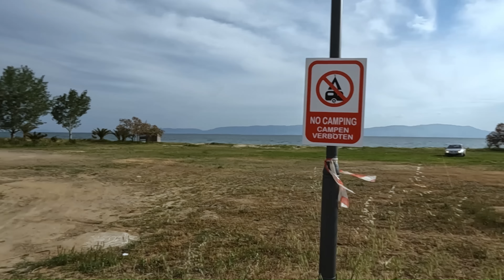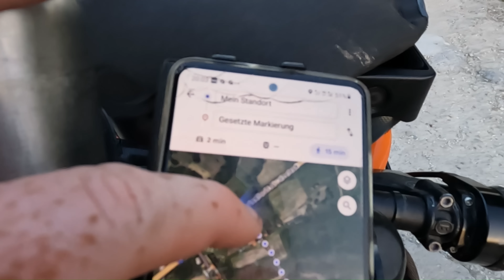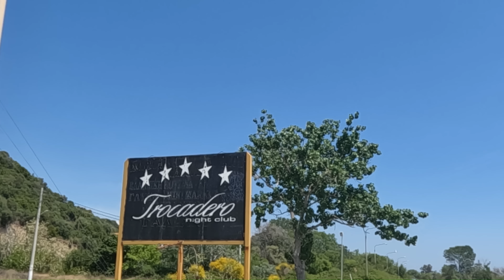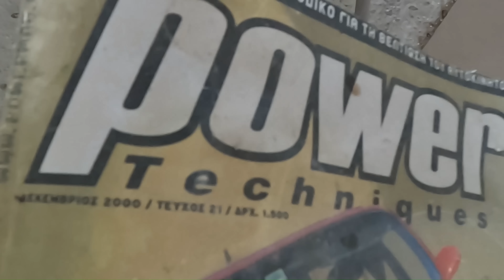13 - Griechenland Radreise - Asprovalta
Griechenland Radreise: mit dem Fahrrad unterwegs in Nord Griechenland Asprovalta. Wir zelten am Strand, bereiten griechisches Essen zu und erleben einige Abenteuer.

▶️WILLKOMMEN!
Wir sind Chris und Nicola und seit März 2022 zusammen unterwegs.

Auf Instagram und facebook findest du (fast) täglich noch mehr Eindrücke von unserer Reise:

Folge unserer Reiseroute auf
▶️Polarsteps

Schau doch mal auf meiner neuen Unterstützer Seite vorbei.
Du kannst mich auf Steady unterstützen.

Das Messer das du in dem Video siehst, hat Jörg extra für mich angefertigt.
Hast du auch Interesse an so einem Messer, dann schau mal auf seiner Facebookseite vorbei.